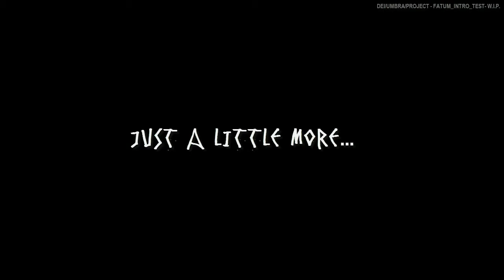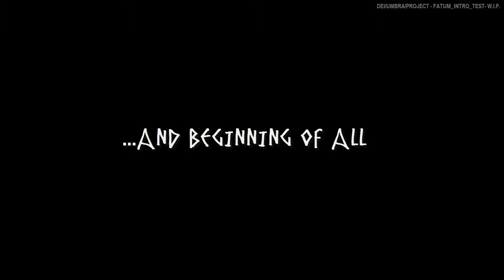FATUM INTRO TEST - W.I.P.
FATUM INTRO TEST

Need more work, but we're almost done